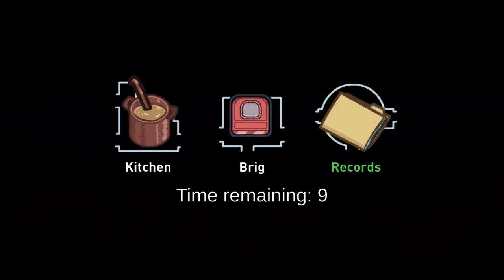MAJESTICLES - Among Us Ep.180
Es gibt spannende Diskussionsthemen in dieser Folge.